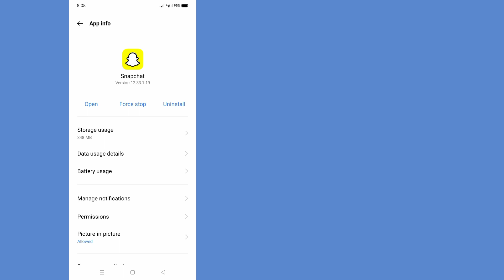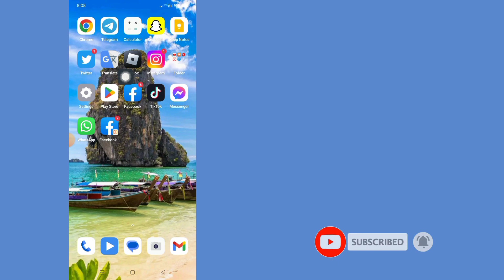Cara MEMPERBAIKI AI Saya Tidak Muncul Di Snapchat 2023 | Way My ai Tidak Ditampilkan Di Snapchat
Dalam video ini saya akan menunjukkan kepada Anda
Cara MEMPERBAIKI AI Saya Tidak Muncul Di Snapchat 2023

Jika Anda ingin Cara MEMPERBAIKI AI Saya Tidak Muncul Di Snapchat 2023, tonton terus videonya sampai selesai. Prosesnya sangat sederhana dan mudah.